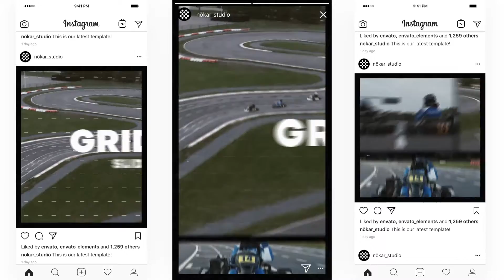Grid Multiscreen Urban Instagram Stories and Posts for After Effects 2022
DESCRIPTION
Delivering your photos and videos in a fresh and original way is now easy with this template! Dynamic animations synced to the music and attractive moves will keep the viewers attention naturally on your content. Spiced with urban street style, sport, entertainment, extreme, fast montage will make your next opener a hit!

The template is fully modular giving you the freedom to easily edit scene sequences, add or remove anything. Change colors in a few clicks with global color controls.